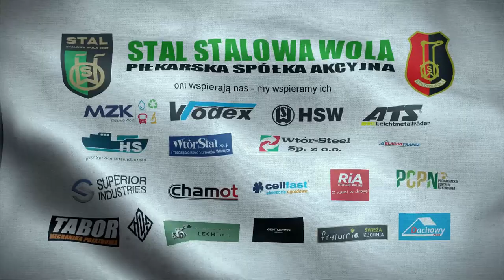26.kolejka.Wólczanka Wólka Pełkińska – Stal Stalowa Wola 2:0 (0:0)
1:0 – Mateusz Podstolak (k.) 60′

2:0 – Eryk Galara 80′

Składy:

Wólczanka Wólka Pełkińska (skład wyjściowy): Konefał – Duczek, Lorek, Matofij, Bała, Gul, Podstolak, Łazarz, Wrona, Galara, Wach.

Stal Stalowa Wola: Wietecha – Sobotka, Khorolskyi, Hudzik, Waszkiewicz, Mistrzyk, Mroziński, Wiktoruk, Conde (65′ Hascak), Jopek (65′ Grabarz), Płonka (65′ Piechniak).

Żółte kartki: Konefał – Jopek, Conde, Mroziński, Hudzik.

Sędzia: Arkadiusz Nestorowicz (Biała Podlaska).